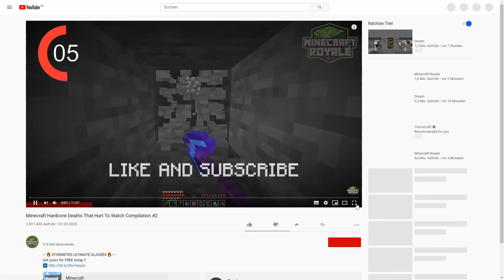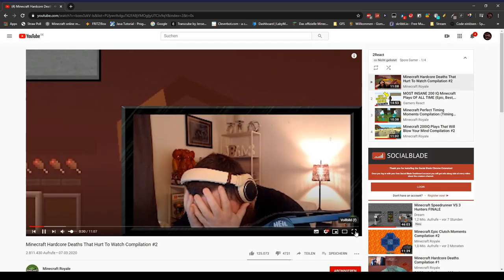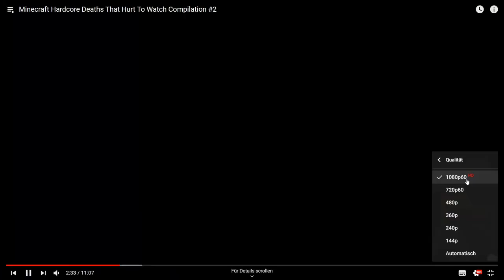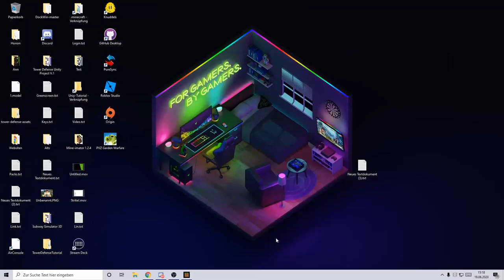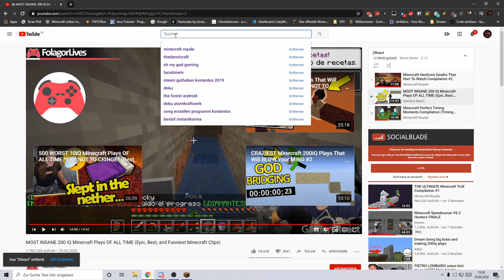Ich hab nen Korb bekommen!!!!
╠═►Über mich:
║  Ich bin TheDanniCraft und mache Youtube
║  aus Spaß!
║ Ich mache Gameplay über Spiele, die mir
║  gefallen.
║🎞 Videobeschreibung 🎞
🎮Über das Video
Die erste Reaktion auf meinem Channel!

⚡Spotlight
51 Views - Mar 29, 2024